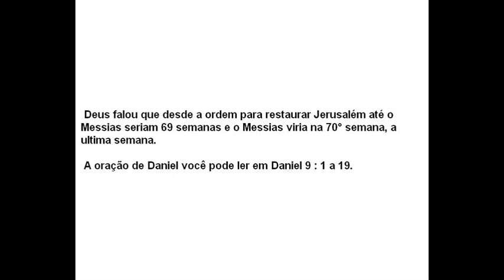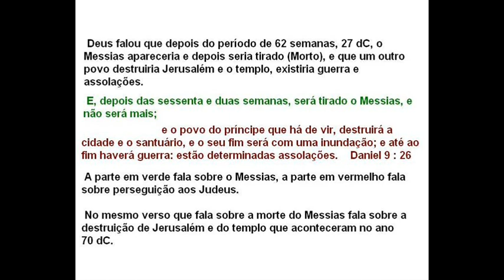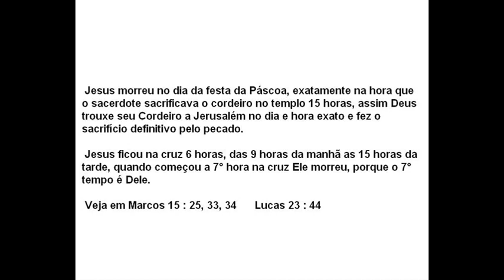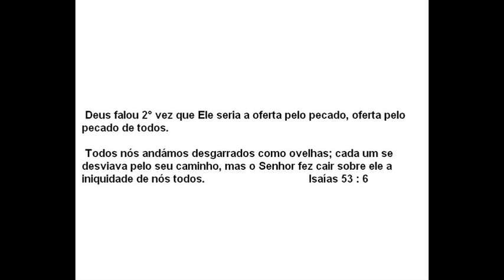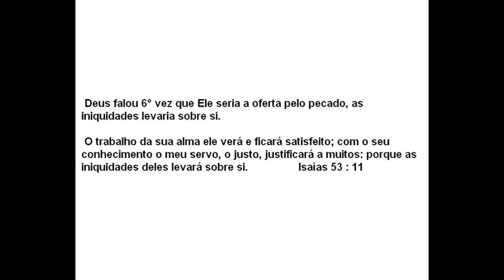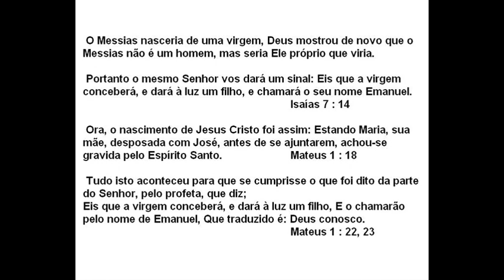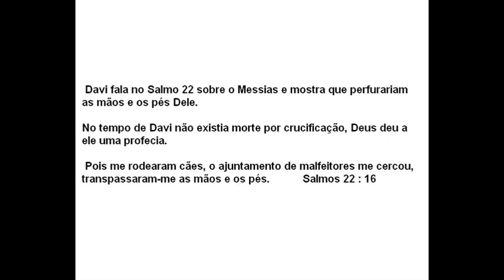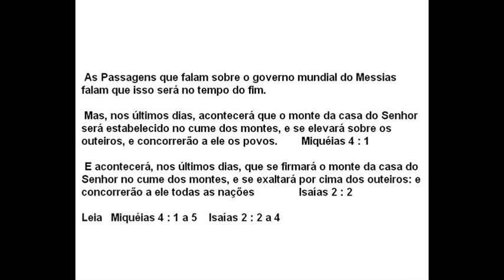Esclarecimento para Judeus - Profeta Daniel mostrou a data da vinda do Messias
Deus falou para o profeta Daniel o tempo em que o Messias viria no capitulo 9, ele estava na Babilônia orando pedindo para Deus restaurar Israel e Deus revelou o tempo da vinda do Messias.

Mostrou também o que aconteceria com o Messias, com Jerusalém, com o templo e com os judeus depois da vinda Dele, veja isso nesse estudo.